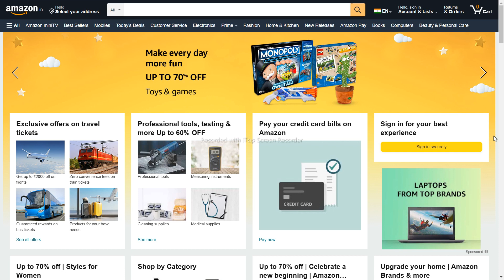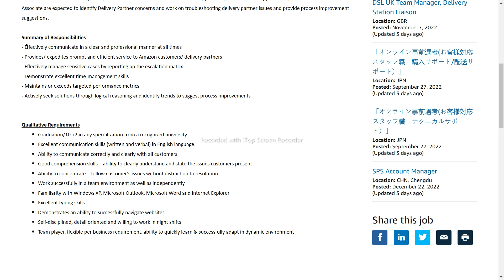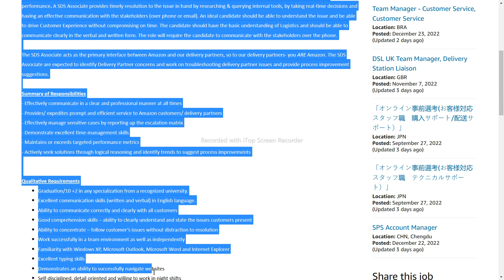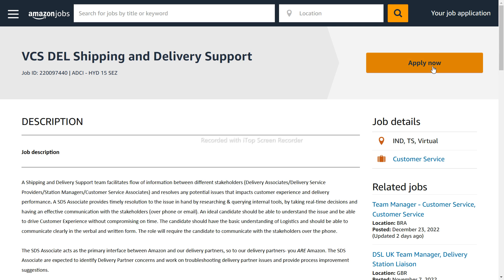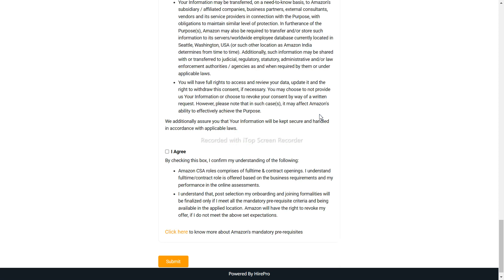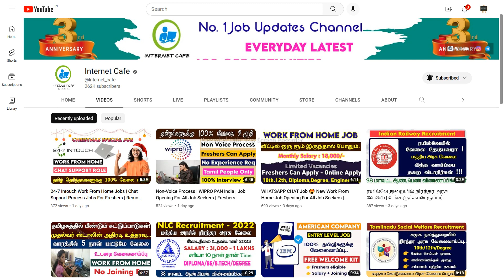😍 Amazon Work From Home Job | Shipping and Delivery Support | 10 - Degree is eligible to apply. 💯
Step:2 - Read the job description Carefully

Step:3 - Fill your personal and academic details

NOT Allowed.

About Channel :

 Hii Everyone..!! 😍